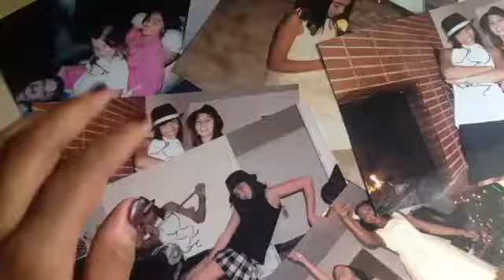Seeing you Again